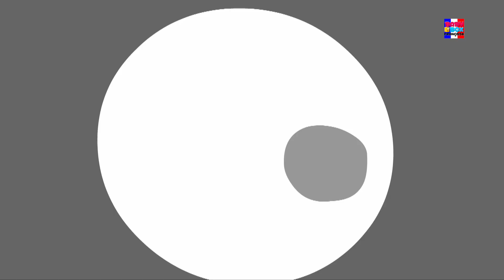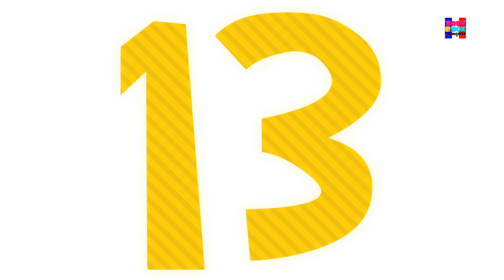outils famille doigt | enfants rimes | bébé chanson | Learn Tools | Kids Songs | Tools Finger Family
outils doigt famille maternelle préscolaire comptines et chansons pour les enfants à apprendre des poèmes et chanter la chanson en français